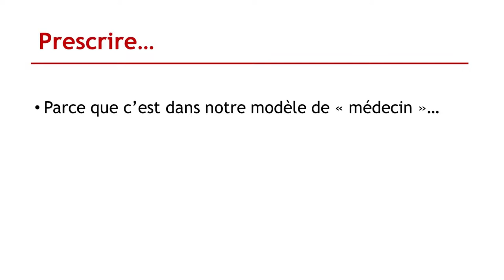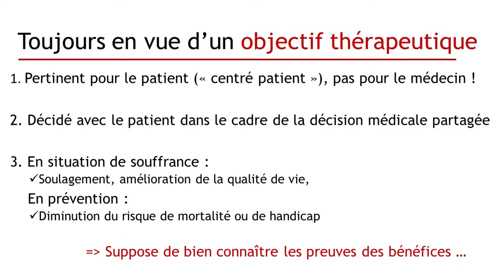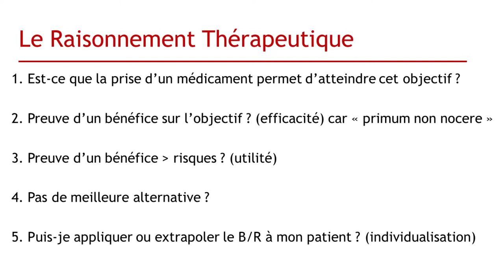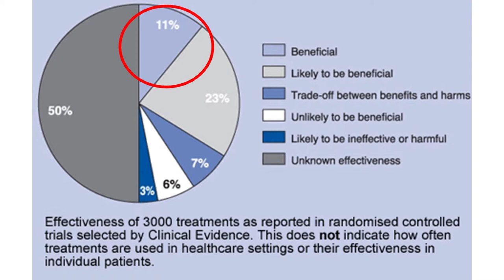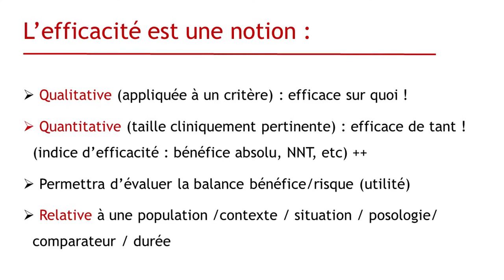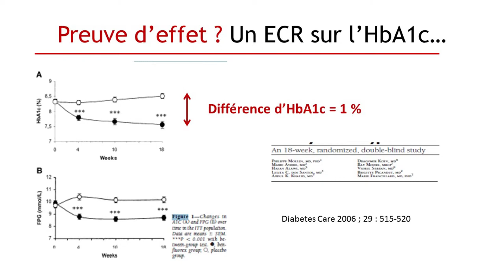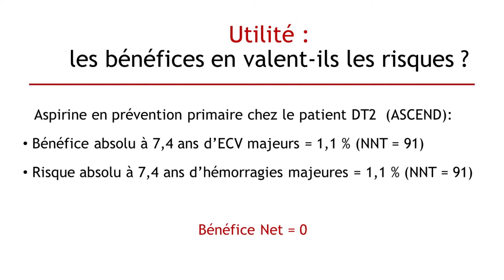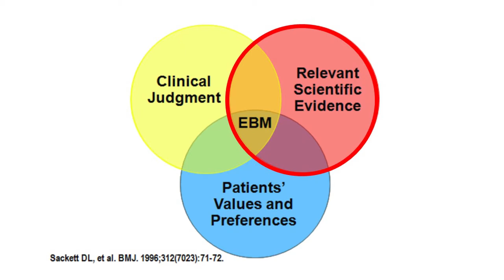Concepts de la prescription.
Pr. Rémy Boussageon